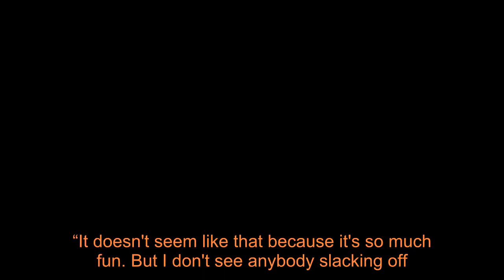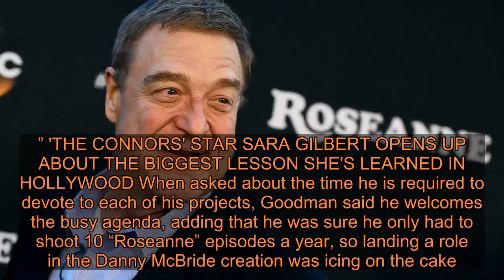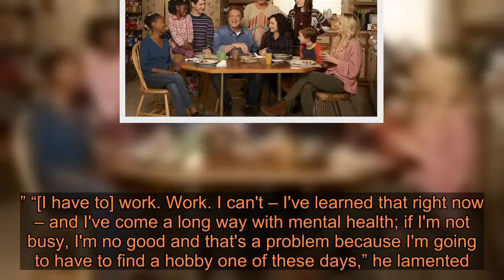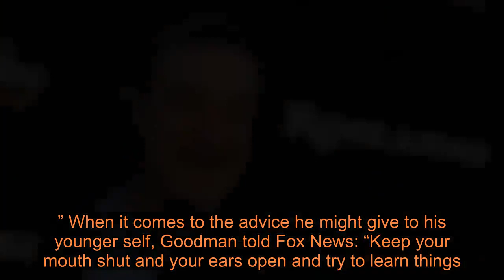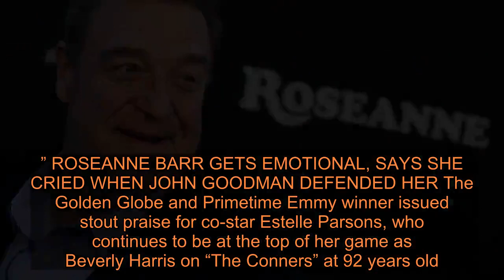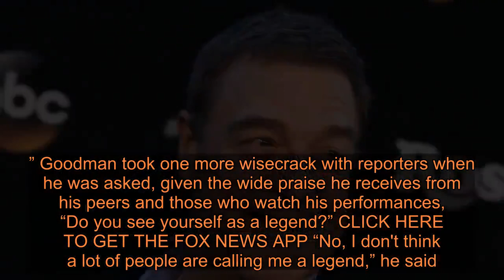‘Conners’ star John Goodman reflects on career post-‘Roseanne,’ says much of his success is just ‘du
Series co-star John Goodman spoke with reporters in a roundtable-style interview last month at the Television Critics Association winter press tour at the Langham Huntington in Pasadena, Calif. Fox News and others grilled Goodman on everything from the cancellation of “Roseanne,” retirement and whether or not he believes he’s garnered “legend status” at 67 years old.  'THE CONNERS' RENEWED FOR SECOND SEASON Simply put, Goodman didn’t hold back in reflecting on his storied life and career, and when asked how “comfortable” the show is since debuting as a “Roseanne” spinoff, Goodman said he’s having a blast. “It is [comfortable] and it's in the best way because we're all still working real hard,” said Goodman. “It doesn't seem like that because it's so much fun. But I don't see anybody slacking off. Yeah, we all put into it but it makes it so much better when you've got comfortable work shoes on.” 'ROSEANNE' STAR JOHN GOODMAN DEFENDS ROSEANNE BARR, SAYS ABC'S SWIFT CANCELLATION WAS A 'SURPRISE' Goodman was a fixture in the 2018 reboot of “Roseanne,” which brought together the original cast of the family comedy, which ran from 1988 to 1997. It wasn’t until Roseanne Barr was fired from ABC after she made a racially charged tweet -- aimed at former Obama administration senior adviser Valerie Jarrett -- that the future of the reboot was up in the air. Goodman said during this time, he didn’t wait and his phone immediately began ringing with offers from other creators vying to work with him.Video “When we went off the air, about two days later, I got offered an HBO show, which I took,” he explained. “So there's no off-time. I go from this to the 'Righteous Gemstones.'” “It makes me feel real lucky and real grateful,” he said to Fox News. “That's about all I can say because 'Righteous Gemstones' came at the right time and it was just dumb luck.” 'THE CONNORS' STAR SARA GILBERT OPENS UP ABOUT THE BIGGEST LESSON SHE'S LEARNED IN HOLLYWOOD When asked about the time he is required to devote to each of his projects, Goodman said he welcomes the busy agenda, adding that he was sure he only had to shoot 10 “Roseanne” episodes a year, so landing a role in the Danny McBride creation was icing on the cake. “Right now, yeah. Because both jobs are fun. I don't have a lot of downtime,” he said. “See, I was going to start slowing down about now. I thought we'd only do eight or 10 [episodes of] 'Roseanne' a year. And I do eight 'Righteous Gemstones,' eight or nine. But, yeah I didn't know 'Righteous Gemstones' was gonna come up. And then when I took it, I got the other job back.” The other job Goodman “got back” was his role of Dan Conner, who is putting the pieces of his life back together f